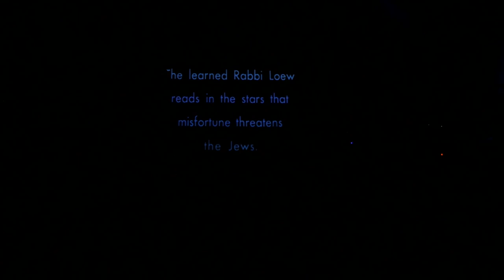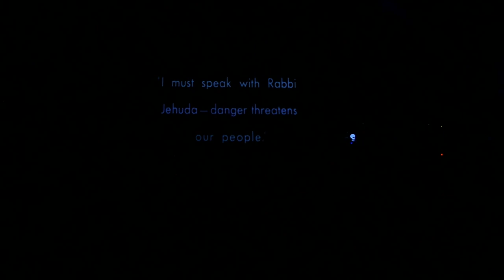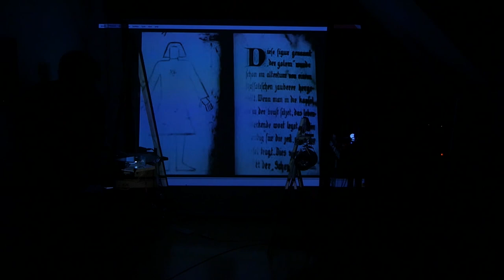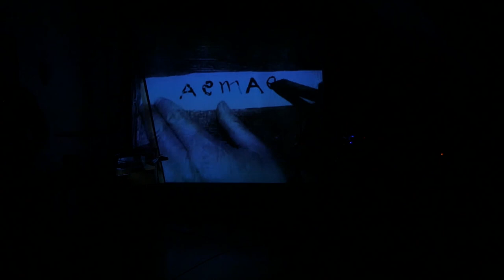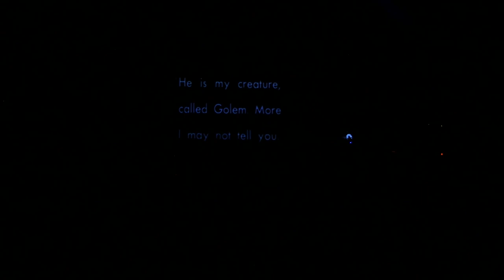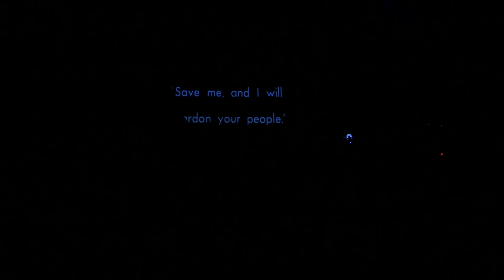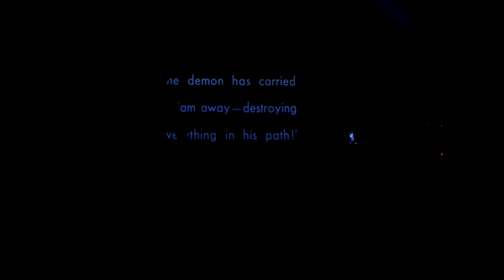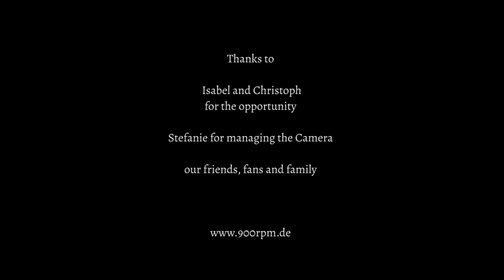Soundtrack to “Der Golem” (1920) — A Live Living-Room Concert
We perform our sound track to the movie “Der Golem” from 1920. We show parts from the movie and play our compositions and improvisations live on top of that. The gig took place at the Kiefholzstraße in Berlin on Saturday, the 11th of May, 2019.

We have been given this opportunity by Isabel and Christoph, who graciously provided their living room for the performance. Thanks to all who attended, to all who made this possible.

Yes, it was very loud. I'm still amazed the kids slept through it all :)

~ ÆMÆTH ~